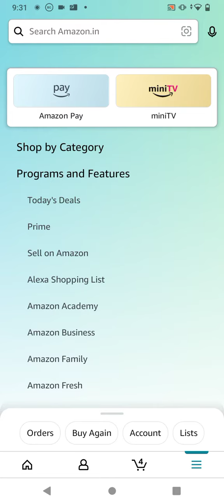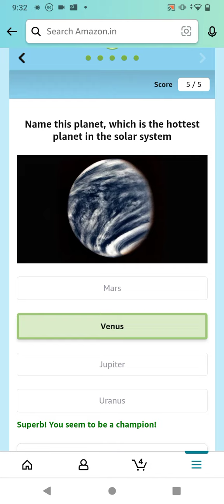Amazon Quiz Answers Today|Daily Quiz Time| 15 OCTOBER|Amazon Funzone Quiz Time Answers